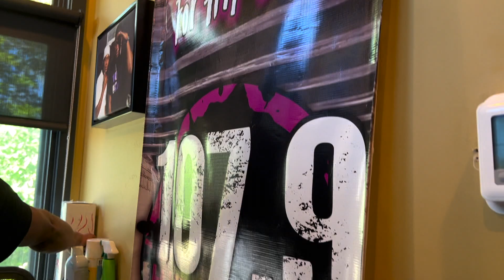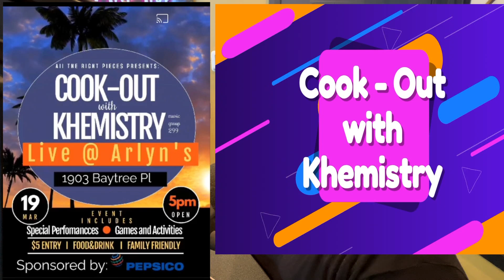JaTrack The Producer's radio Radio interview at Hot 102 7 Fm with DJ Tremayne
JaTracks The Producer's interview at Hot 102 7 Fm with DJ Tremayne